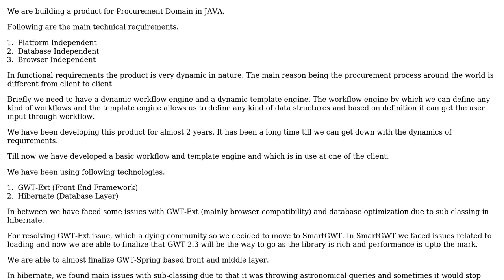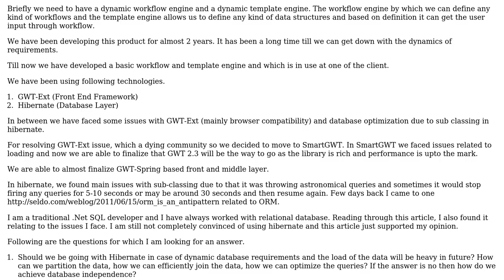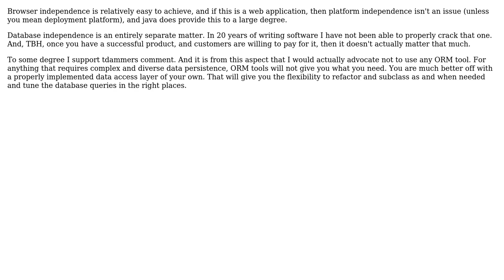Software Engineering: Technology Selection for a dynamic product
With thanks & praise to God, and with thanks to the many people who have made this project possible! | Content (except music & images) licensed under CC BY-SA | Music | Images & others | With thanks to user wolfgangsz user Kuntal Shah and the Stack Exchange Network Trademarks are property of their respective owners. You are responsible for your own actions.